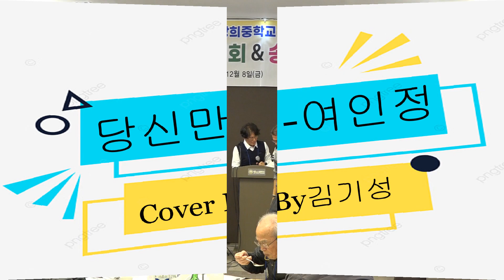당신만-여인정/Cover By김기성#광희중학교총동문회노래자랑#광희중학교총동문회정기총회및송년의밤#광희중학교#서울응봉동#성동공고#사진작가김기성#장세동동문#여인정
서울 광희중학교 총동문회 정기총회 및 송년의 밤
일시 : 2023년 12월 8일 금요일 오후6시
장소 : 서울시 성동구 응봉동 레노스블랑쉬